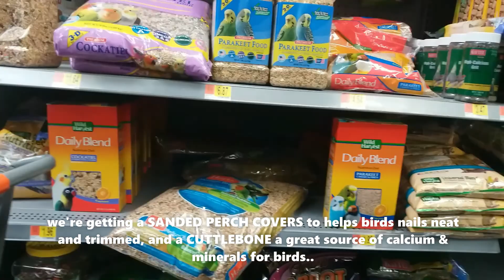WENDY'S BACONATOR & CHILI